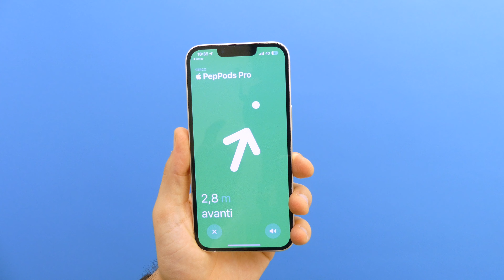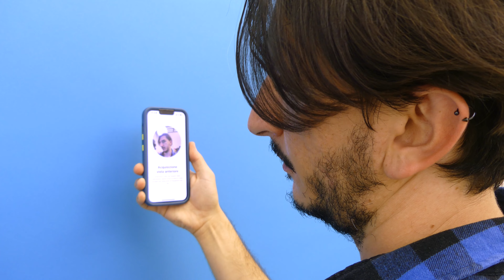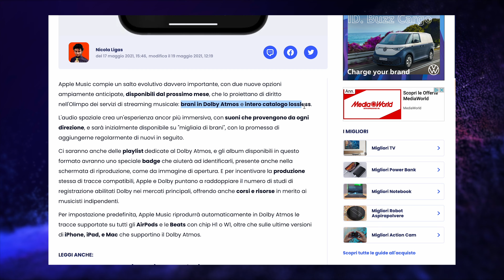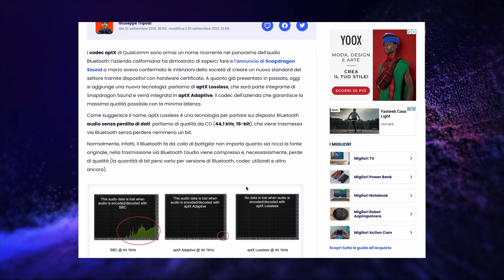Recensione AirPods Pro 2: il MIGLIOR UPGRADE possibile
Recensione AirPods Pro di 2a generazione: i nuovi auricolari top di gamma di Apple sono il miglior aggiornamento possibile, con qualità dell'audio migliorata, ANC eccellente, custodia completamente rinnovata e controlli touch per il volume.
In questo video vi racconto come funzionano, quali sono le novità più importanti rispetto il primo modello e vi faccio sentire un confronto microfoni (vs AirPods, vs Galaxy Buds 2 Pro, vs Jabra Elite 7 Pro, vs OPPO Enco X2).

INDICE
00:00 Intro
00:58 AirPods Pro 2 vs AirPods Pro 1
01:42 Custodia tutta nuova
03:36 Comfort
04:12 Qualità audio e Suono spaziale
5:45 Niente audio lossless, ma LC3
8:18 Cancellazione del rumore e Trasparenza adattiva
10:33 Controllo volume (finalmente!)
11:29 Autonomia
12:00 Confronto microfoni (vs AirPods Pro 1, vs Galaxy Buds 2 Pro, vs Jabra Elite 7 Pro, vs Oppo Enco X2)
14:35 Prezzo e conclusioni